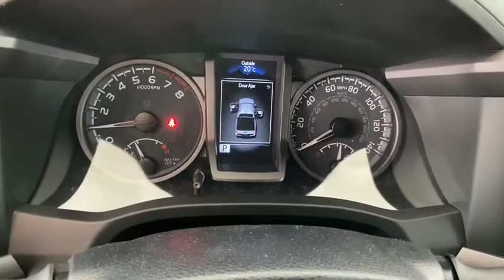2020 Toyota Tacoma at Puente Hills Toyota. Servicing Claremont, West Covina, Diamondbar, Rowland Hei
New 2020 Toyota Tacoma available in City of Industry, California at Puente Hills Toyota. Servicing the Claremont, West Covina, Diamondbar, Rowland Heights, Hacienda Heights, La Puente, CA area.

2020 Toyota Tacoma TRD SportbrV6brbr4WD. . Welcome to the House of YES! We have a HUGE selection were family owned and operated were known as the peace-of-mind dealership and we make it FUN to buy a car. One visit and you will be a customer for life!